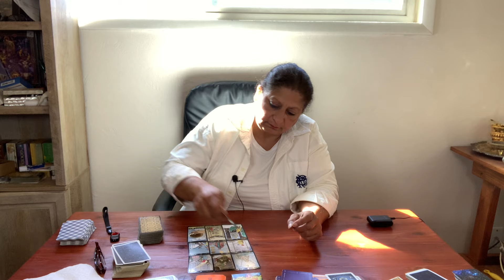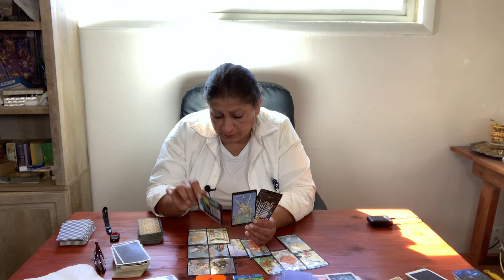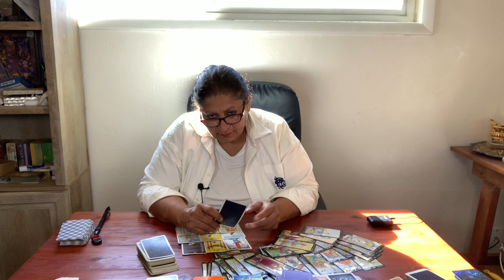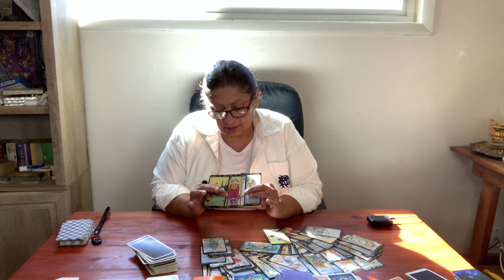Virgo Love and Money/ tarot reading/ October 2024